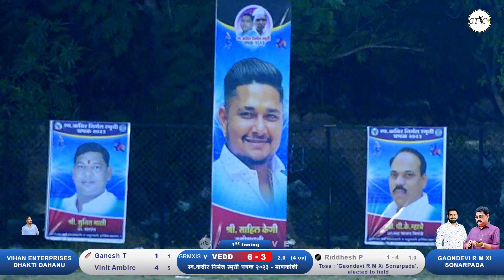Vihan Enterprises Dhakti Dahanu Vs Gaondevi R M Xi Sonarpada Match At स्व.कबीर निर्मल स्मृती चषक २०२